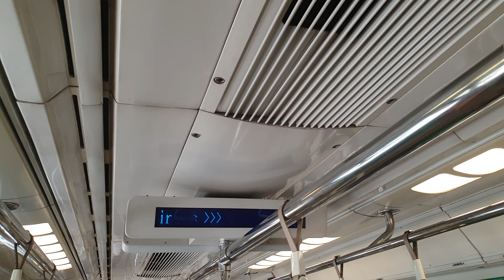[Ver 4.2 CGL XPO-TNM] SMRT C151 [119/120] (car 2119 A1/B1) [Expo to Tanah Merah]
Date & time filmed: 2 April 2021, 14:59
Towards: Tanah Merah

A KHI to do CGL again with Ver 4.2. This time from the stretch from Expo to Tanah Merah. The terminating announcement comes too fast that sometimes, it gives you a scare of the train withdrawing out of service. It did to me once. But anyways, Strong Motor on carriage 2119 A1/B1.